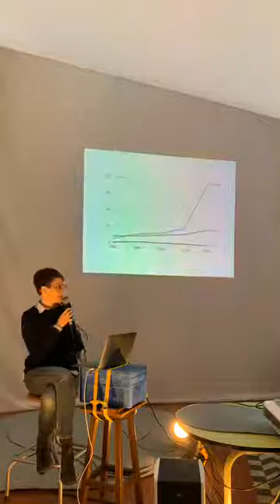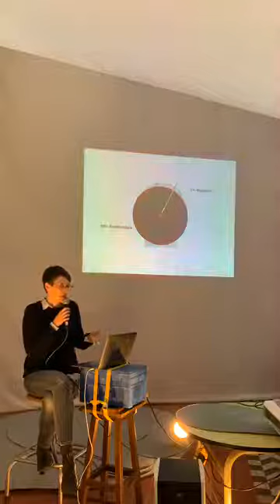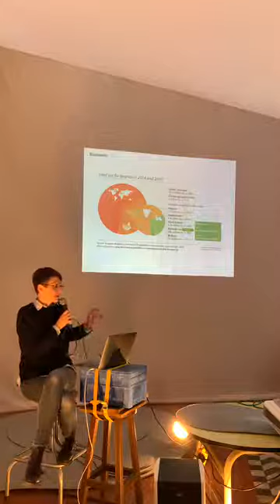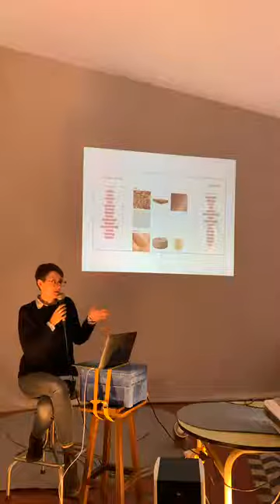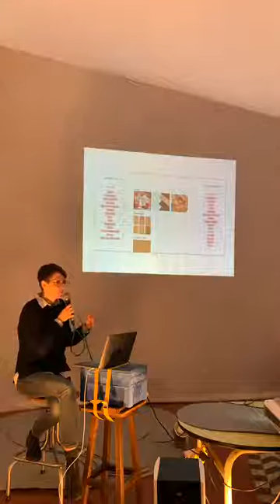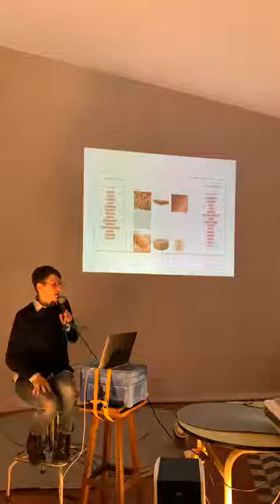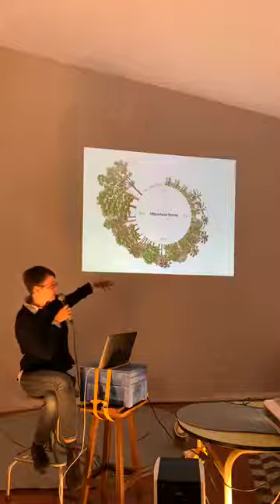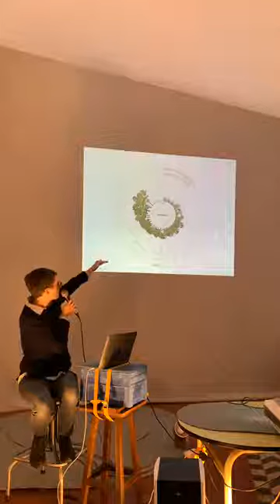[EN] CONFERENCE - EUGENIA MORPURGO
Guest : the designer Eugenia Morpurgo
Topic : Syntropic Materials - MPOC Circular Economy

Eugenia Morpurgo is an Italian designer based in Venice. Her work focuses on researching the impact that production processes have on society, with an emphasis on researching and prototyping alternative scenarios and products. She works on self-initiated projects or in collaboration with companies, cultural institutions, universities and fablabs.

POUR PLUS D'INFORMATIONS ET DE NOUVEAUTÉS